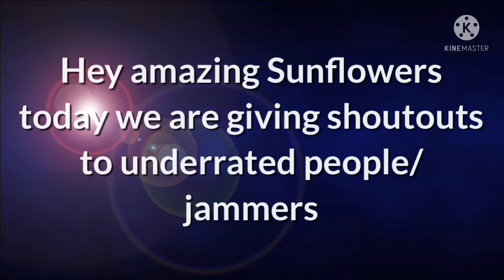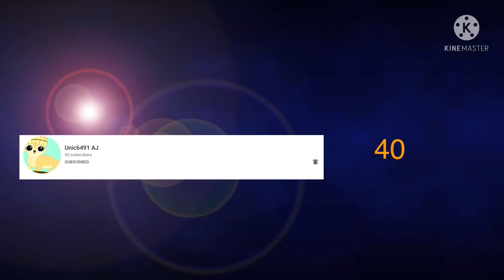Shoutouts to underrated people and jammers